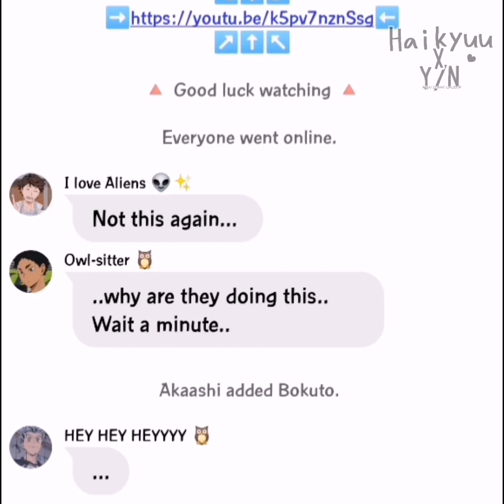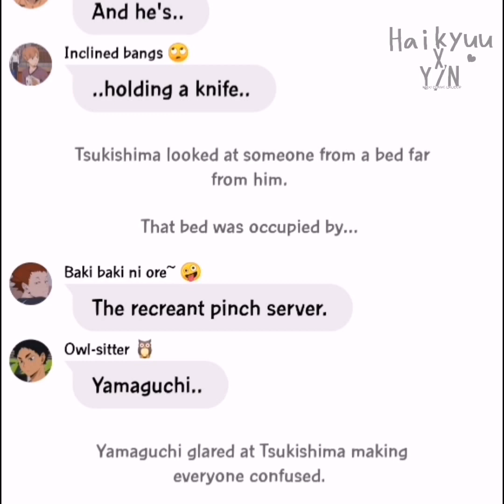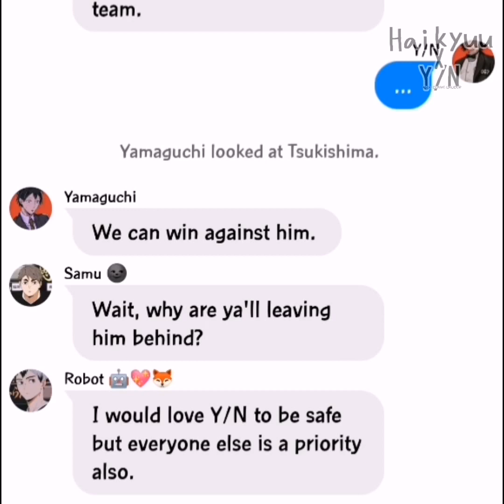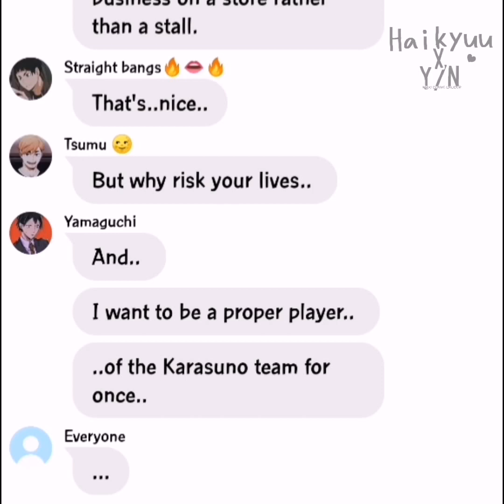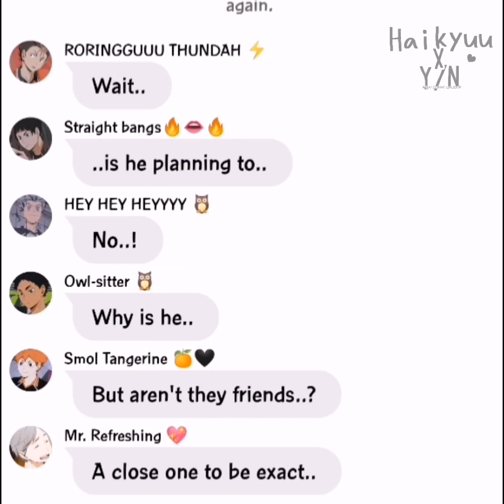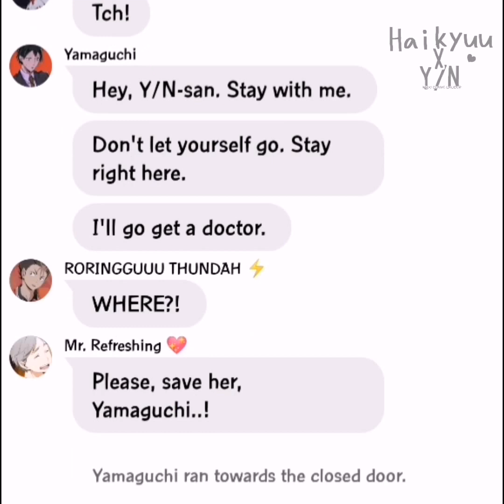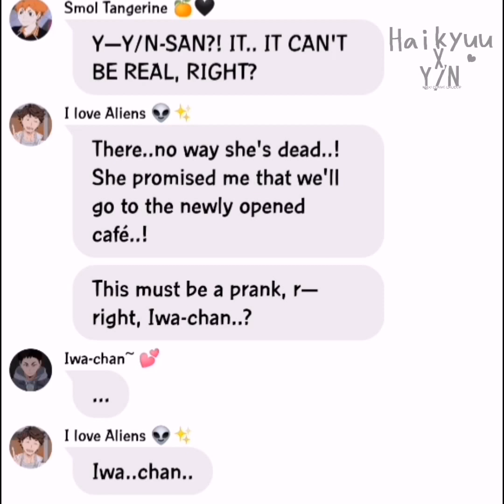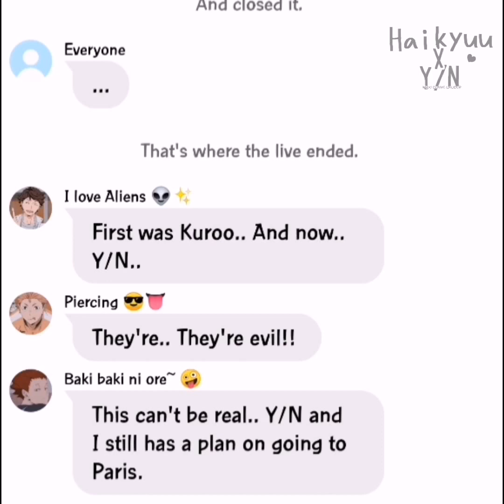Squid Game "Sae-byeok's death" | Yamaguchi x Y/N | Haikyuu x Y/N | Y/N harem | Angst?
Squid game "Sae-byeok's death" | Yamaguchi x Y/N | Haikyuu x Y/N | Y/N harem